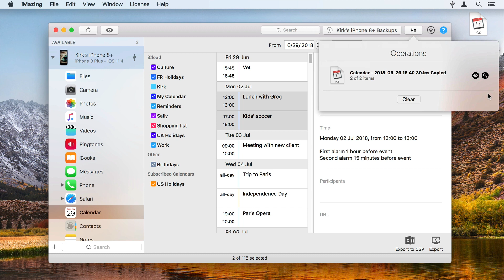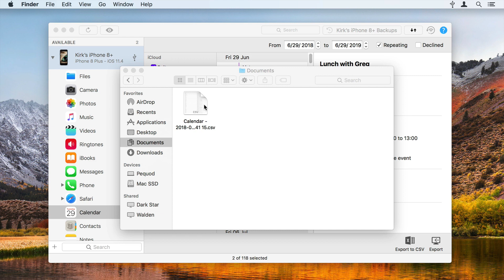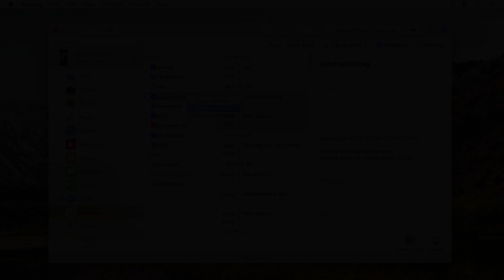How to Export iPhone and iPad Calendars to iCal or CSV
Your iPhones and iPads store your calendars from a variety of services - such as iCloud or Google and help you organize your time.

There may come a time when you need to access your calendars on your Mac or PC.

You might want to transfer them easily to another device or view them on a computer where you're not signed into iCloud or Google.

You may also want to recover these items from a backup (made by either iMazing or iTunes) if you've lost your iPhone and need to access this information.

Luckily, iMazing can help, allowing you to export events, calendars, or all of your calendars in ICS format, which you can easily add to a calendar app, or in CSV (comma-separated values) format, which you can view in a spreadsheet.

In this short video tutorial, you will learn how you can export your iPhone calendar data to iCal or CSV  with just a couple of clicks.

In-depth "How to Export iPhone or iPad Calendars to iCal or CSV” guide:

0:00 Intro
0:44 Export iPhone calendar events in ICS or CSV format
2:19 Filter iPhone calendar events